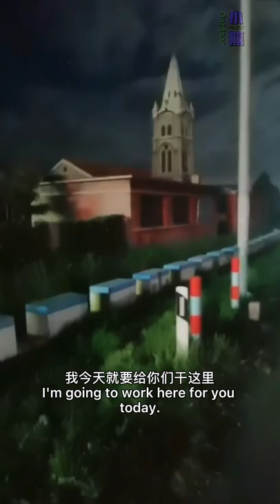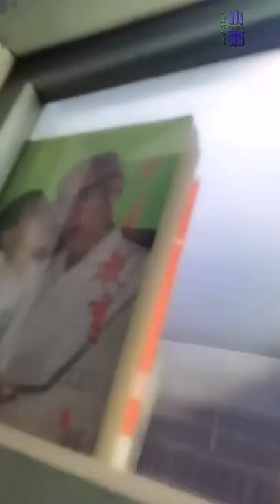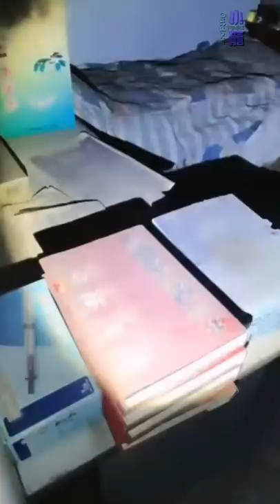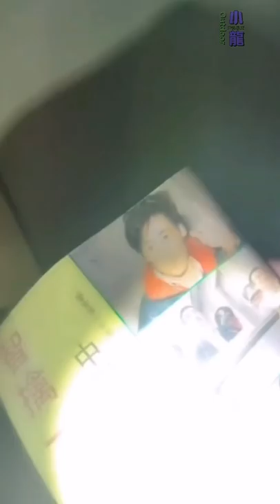SCARY In a Deserted Mansion.！Ghost Videoc！(ENG SUB)【xiaolong 恐怖 靈異】［82］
荒廢了20年的凶宅.外觀形似古堡.由於年代久遠.附近的居民已經沒人能夠說清楚為什麼大家都叫它“鬼屋”只有少數人聽說過...這裡的一對夫妻在20年前死於一場兇殺案.在荒廢的是20年裡.沒人敢踏入這裡.更沒有人買下這裡.因為被當地居民稱作“鬼屋”我想探聽下這裡是否發生過什鬧鬼的事.可當我問到這個問題時.得到的答案是“你問這些幹嘛”？越是被遮遮掩掩我對這裡越是充滿了好奇.從房間裡厚厚的灰塵可以看出.這裡確實很久很久已經沒人來過.裝飾跟墻上的日曆讓我確認了.它的確荒廢與20年前.探索中發生的一系列靈異事件.黑色的幽靈兩次現身.果然沒有讓我失望.也沒有讓粉絲們失望……

Live broadcast time; On September 22nd, 2021, this haunted house abandoned for 20 years was similar to an old castle in appearance. Because of its age, no one nearby can explain why everyone calls it a "haunted house". Only a few people have heard of it. ... there is a couple who died in a murder 20 years ago. In the abandoned 20 years, no one dared to set foot here, and no one bought it. Because it is called a "haunted house" by local residents, the more people avoid problems, the more curious I am about this place. It can be seen from the thick dust in the room that there has been no one here for a long time. The decoration and calendar on the wall let me confirm. It's really desolate here, and a series of supernatural phenomena happened during the exploration. The ghost appeared twice. It really didn't disappoint me. It didn't disappoint fans. ...